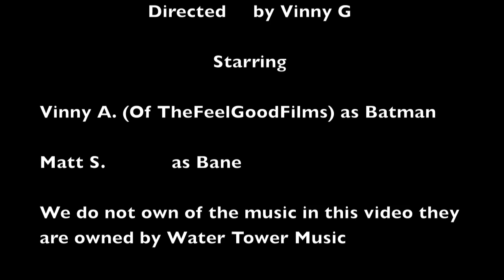New Batman vs Bane Fight Scene from TDKR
A deleted scene from this summers blockbuster hit "The Dark Knight Rises".
Starring Vincent Aliperti as Batman And Me Ryan McQueeney as Bane(not Matt S.)
And for more videos with great laughs.